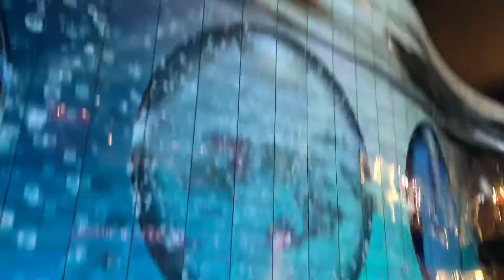Dubai Visit | Burj Khalifa |Dubai Marina| Dubai Fountain |Interesting Facts